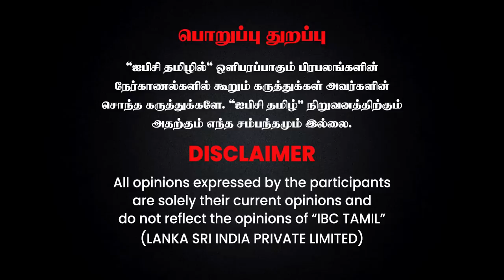Murasoli Maran -காக MGR -ரை பகைத்தாரா கருணாநிதி ? | Journalist Pandiyan | Karunanidhi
முரசொலி மாறனுக்காக MGR -ரை பகைத்தாரா கருணாநிதி ? | Journalist Pandiyan | Murasoli Maran